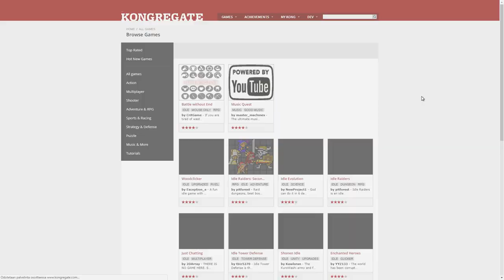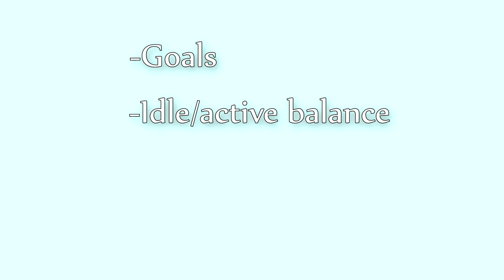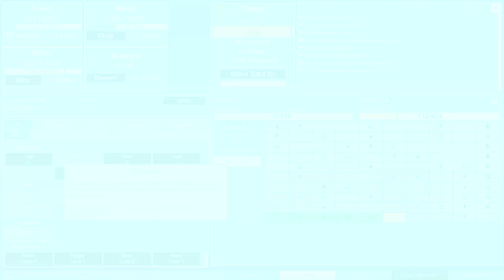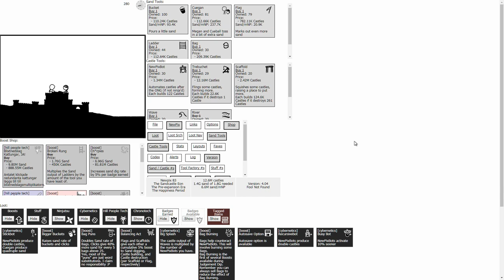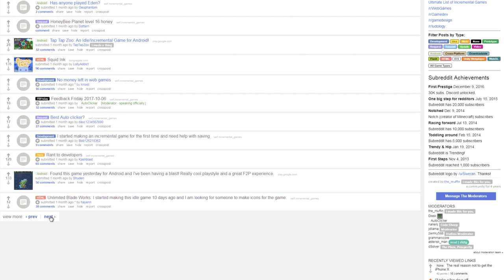What makes an incremental game good?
Script and editing by Hevipelle.

The narrator is MetaFate. I, myself, am not too confident with my pronunciation, therefore it's not me speaking. However, MetaFate speaks as me in the first person. (he also helped me with the script)